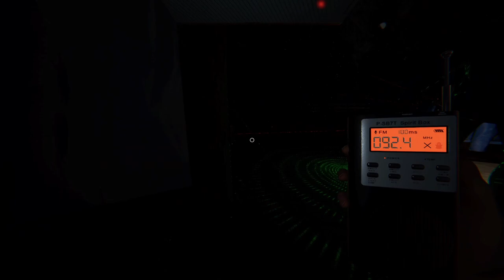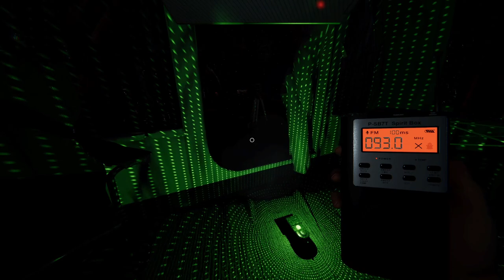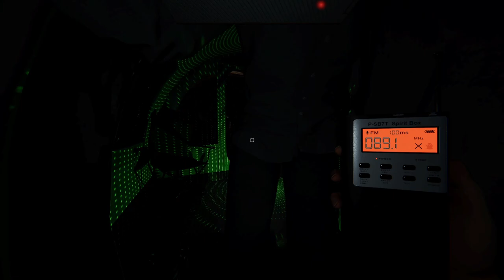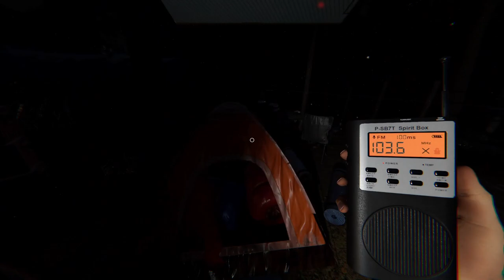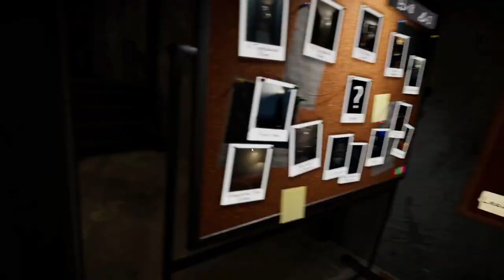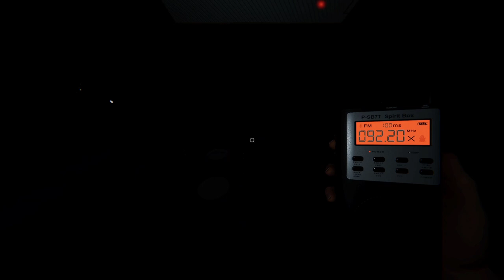LaoAndrew Plays Phasmophobia | Horror Stream #6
Andrew checks out Phasmophobia to see what kind of experience it has to offer!